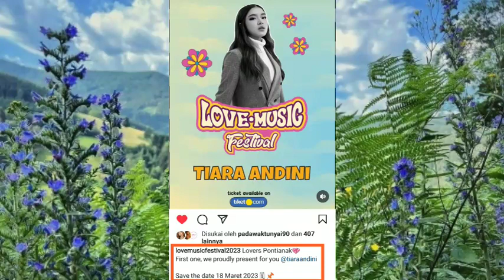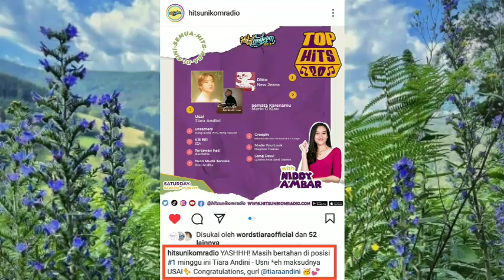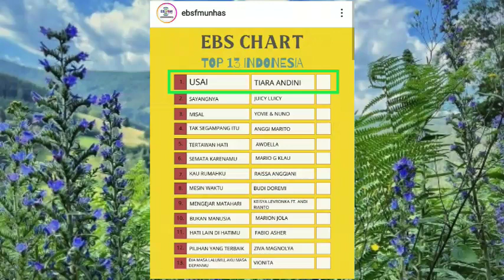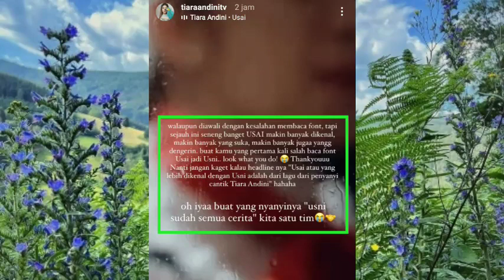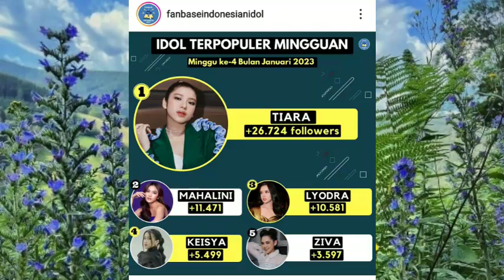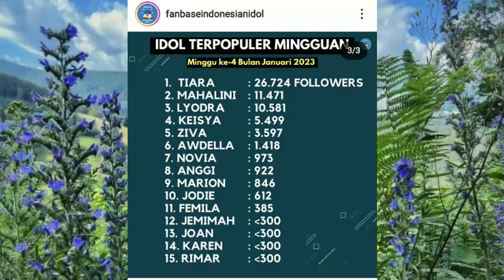Simak ini Baik-baik Attention untuk Para Pejuang Stream dan Penikmat Single Usni milik Titi